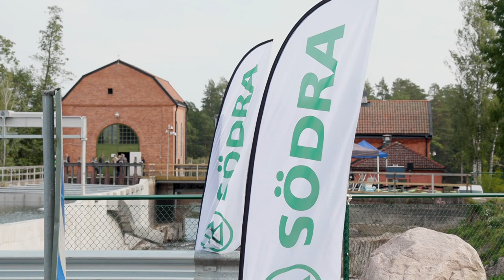Invigning av faunapassage i Karlshammar